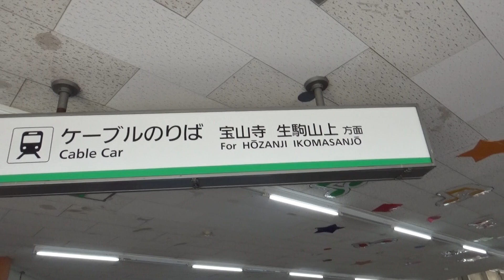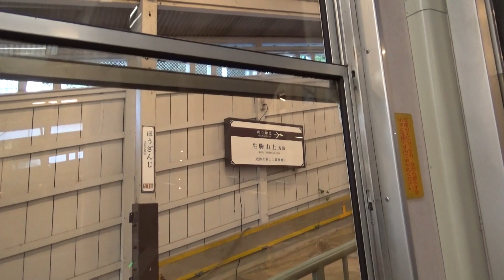2024 0924 生駒ケーブル上り生駒駅～宝山寺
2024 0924 生駒ケーブルの上りで、生駒駅から宝山寺駅に行きました。